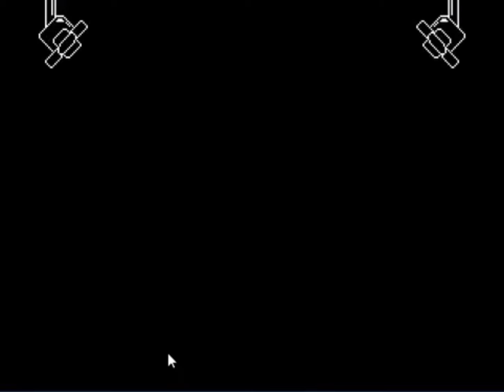fallando en undertale